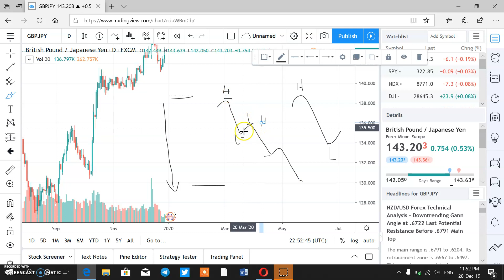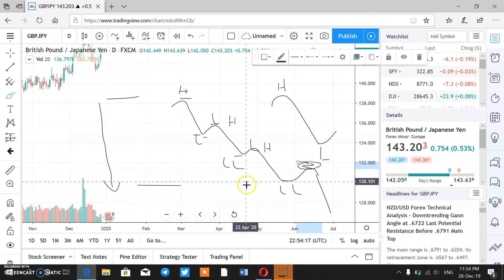Mesimi 6 -Part 3: Downtrend.